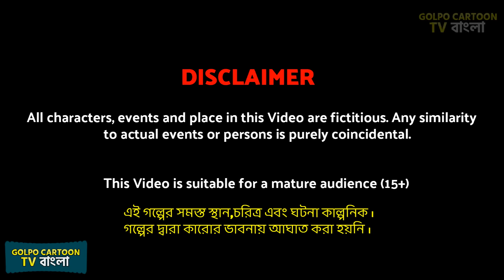জমিদারের মেয়ের বিয়ে Part 3 | Jomidarer Meyer Biye 3 | Bangla Cartoon | Golpo Cartoon TV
জমিদারের মেয়ের বিয়ে Part 3 | Jomidarer Meyer Biye 3 | Bangla Cartoon | Golpo Cartoon TV | rupkotha cartoon video | cartoon bangla cartoon and rupkothar golpo | notun cartoon video